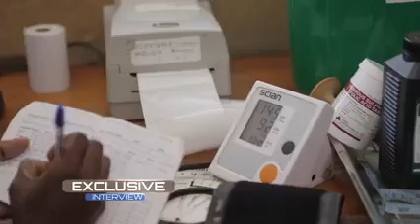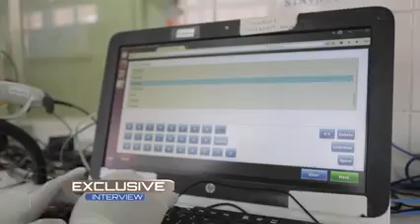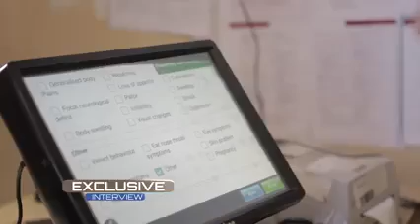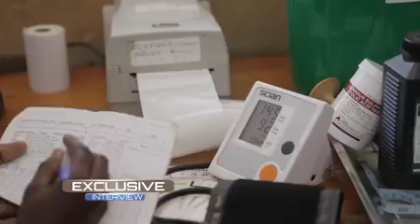GACOPA President interview with Rainbow TV🌈 Malawi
This interview took place in Lilongwe ahead of GACOPA President's meeting with the Health Committee of Parliament of Malawi